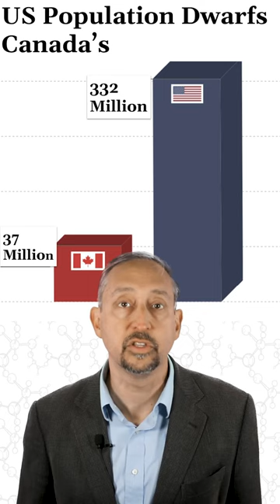Texas Drug Importing Doctor